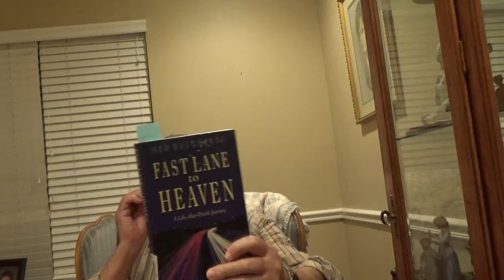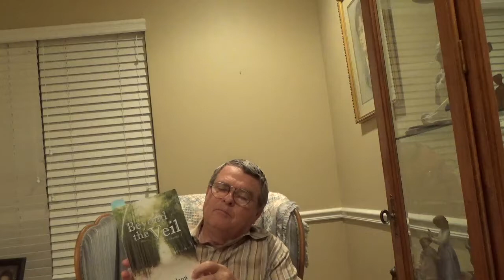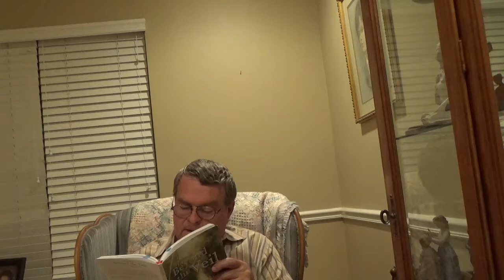Exploring Near Death Experiences: The Tunnel Part 2 Lecture 6